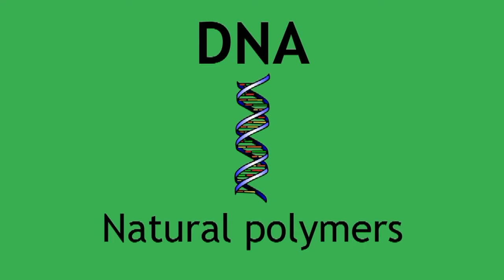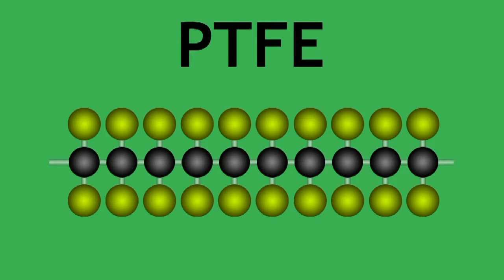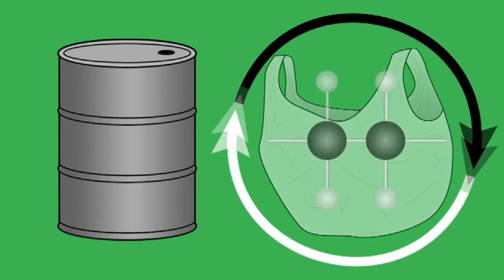What are Polymers Urdu Usages of Polymers Urdu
Urdu Education
The video is a contextualized and translated version (suitable for Pajistani audiences) of the original video (linked below). The original license allows the use of this video under CC-BY-NC domain of creative commons community.

Voiceover: Gopesh Kaushik